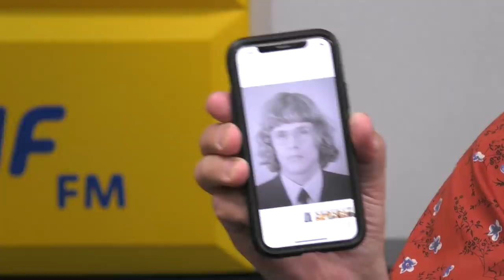Stanisław Karczewski rezygnuje z funkcji wicemarszałka Senatu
"Rezygnuję dziś z funkcji wicemarszałka Senatu. Wracam do zawodu, ale nie wycofuję się z polityki. Dalej będę senatorem i będę współpracował" – poinformował w Porannej rozmowie w RMF FM Stanisław Karczewski.